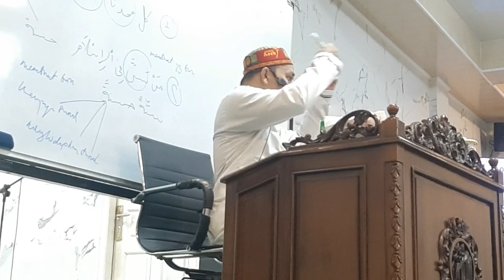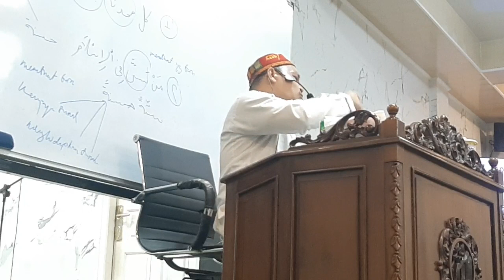Benarkah Ahlussunnah mengingkari sifat-sifat Allah? DR Alnof Dinar Lc MA